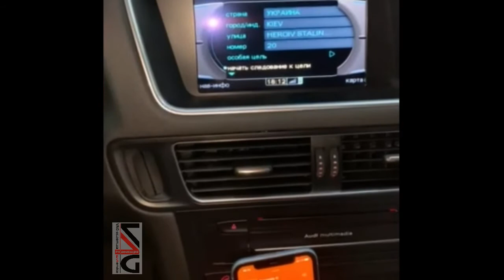AUDI Q5 MMI-3G AMI Bluetooth A2DP HFP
AUDI Q5 MMI-3G AMI Bluetooth A2DP HFP Activation – Активация передачи потокового аудио с внешних источников, прошивка актуальной версии карт навигации, обновление софта.